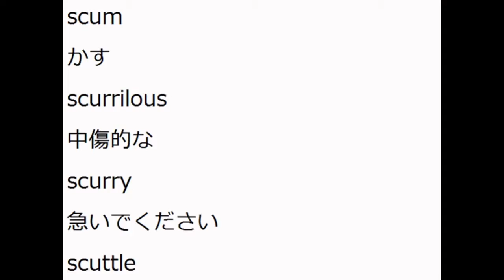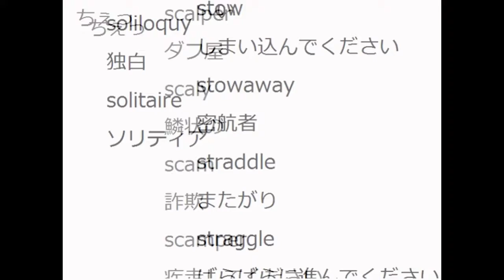繝槭う 繧ｹ繝ｩ繧､繝峨す繝ｧ繝ｼs